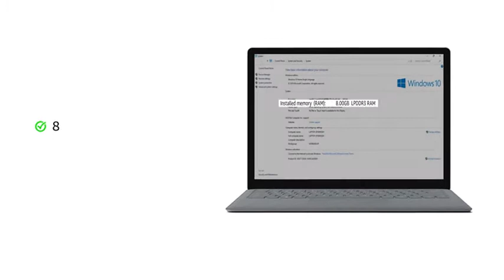Microsoft Surface Laptop 2 (8th Gen Intel Core i5/8GB/128GB SSD) LIN IN DESCRIPTION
Processor: 8th Generation Intel Core i5-8250U Processor, Quad-Core, 1.60 Ghz
Display: 13.5 inch 2256 x 1504 Pixelsense display | Touchscreen enabled
Memory & Storage : 8GB LPDDR3 RAM with Intel UHD 620 Graphics | Storage: 128 GB SSD
Design & Battery: Touchscreen | Surface Pen Enabled |Laptop weight: 1.25 kg | Average battery life = upto 14.5 hours
Warranty: This genuine Microsoft Surface laptop comes with 1 year limited hardware warranty from Microsoft covering manufacturing defects and not covering physical damage. For more details, see warranty section
Preinstalled software: Windows 10 Home with lifetime validity, Microsoft Office 365 30-day trial | In the box: Surface Laptop 2, Power Supply, Quick Start Guide, Safety and warranty documents
Ports & CD drive: 1 USB 3.0, 1 audio-out port | Without CD drive
In the box details : Surface Laptop 2, Power Supply, Quick Start Guide, Safety and warranty documents (Mouse, Stylus Pen are not Included – to be bought separately)